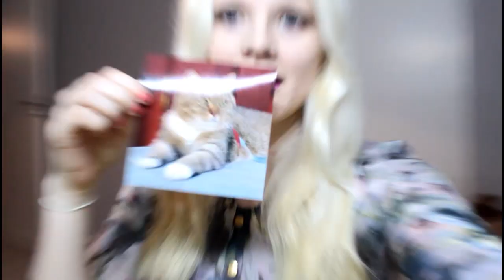Unboxing - Hemligt paket/Giveaway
Hej sunshines!☀ Öppna för mer info.
(Kolla i HD)

I denna videon öppnar jag ett paket jag fick hem på posten idag.
För ett tag sedan vann jagen giveaway på Andreas kanal,och hon tävlade ut ett "hemligt paket" då man inte visste vad man fick.

Jag är super glad för alla produkter, tack så sjukt mycket underbara Andrea!

Ta hand om dig själv och din omgivning ♥

~~~ Om mig ~~~
Namn: Matilda Simonsson

Q&A
*Hur gammal är du? 20år, född 1994.
*Vart bor du? Jönköping
*Vad filmar du med? Samsung ST70 & Canon eos 1200D
*Vilket redigeringsprogram använder du? Wondershare / imovie
Love♥  / Tilda